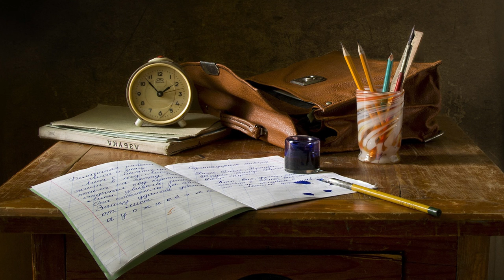Music for studying 089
MezzoSoul
Mezzo Soul
Intermezzo

relaxing music,
meditation music,
sleep music,
calming music,
spa music,
zen music,
peaceful music,
massage music
music for stress relief relaxing music for stress,
spring awakening peaceful piano music,
peaceful piano music,
music for sleeping deep sleeping music,
relaxing music music for stress relief,
music to help you sleep,
quiet music,
sleep music relaxing piano,
bedtime meditation,
meditation music calming,
relaxing music for studying,
morning meditation music,,
relaxing dog music,
tibetan meditation music,
relaxing music calm piano music,
morning relaxing music,
relaxing music for stress,,
music for sleeping sleep music,